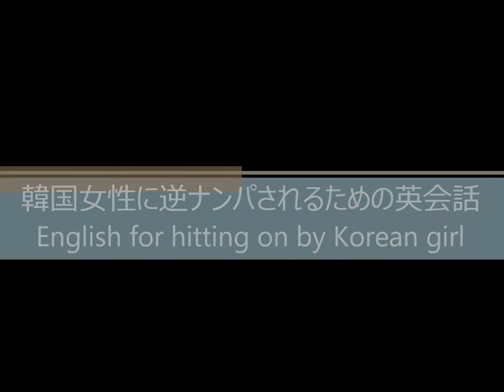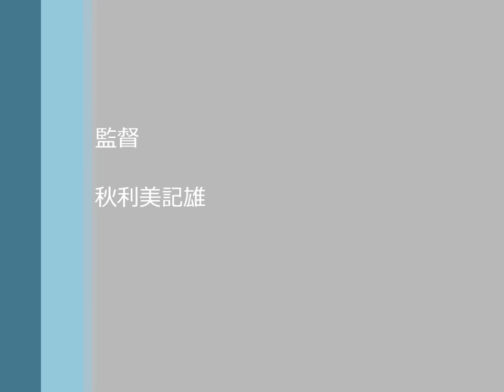English for hitting on by Korean girl